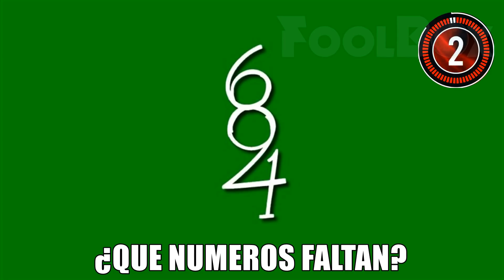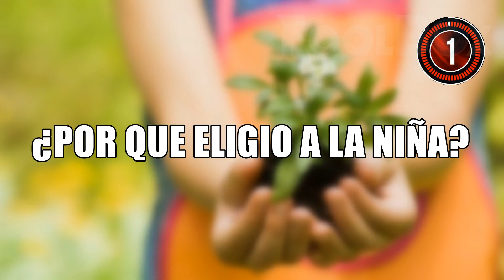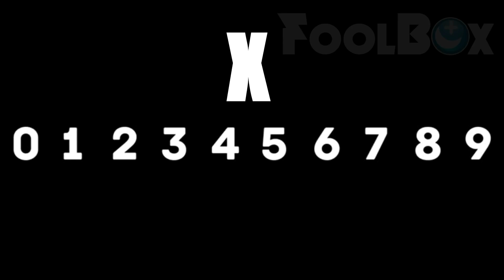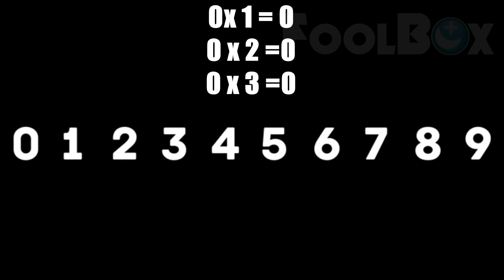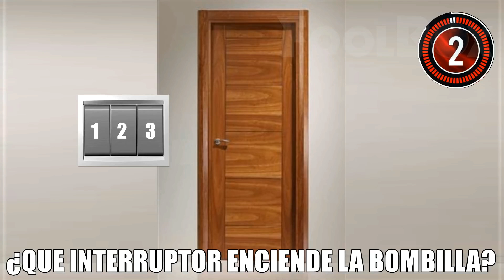MIRA LA IMAGEN 30 S Y LA REALIDAD SE TRANSFORMARA | FoolBox | Acertijos acertijos de detectives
Acertijos acertijos con respuestas MIRA LA IMAGEN 30 S Y LA REALIDAD SE TRANSFORMARA acertijos lógicos acertijos de detectives ejercicios mentales acertijos de 7 segundos Solo 1 de Cada 50 Personas Resuelve Este Examen de Acertijos solo un genio videos de encuentra las diferencias encuentra las diferencias